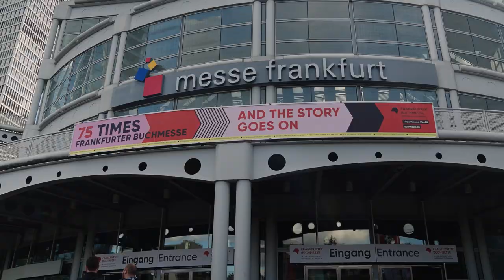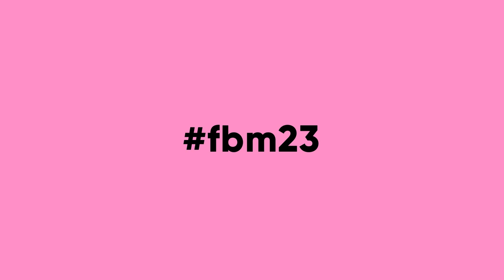Frankfurter Buchmesse 2023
(English below) Die 75. Frankfurter Buchmesse (18.-22. Oktober 2023) hat ihre einzigartige Stellung als wichtigster internationaler Treffpunkt der Buch- und Medienbranche abermals gezeigt: Mit 105.000 Fachbesucher*innen  aus 130 Ländern und 110.000 Privatbesucher*innen gelang der Frankfurter Buchmesse nach den beiden Coronajahren 2020 und 2021 erneut ein deutlicher Wachstumsschub. Die beiden Publikumstage Samstag und Sonntag lagen bei der Zahl der Besuche um mehr als ein Drittel über dem Jahr 2022. Mehr als 4.000 Ausstellende aus 95 Ländern präsentierten sich in den Hallen. Das früh ausgebuchte Literary Agents & Scouts Centre (LitAg) meldete mit 548 Tischen eine Rekordbelegung. Mit Rechtehändler*innen aus insgesamt 324 Agenturen und mit über 35.000 Eintritten war das LitAg so frequentiert wie nie zuvor. Mehr als 7.000 Medienvertreter*innen berichteten über die gut 2.600 Veranstaltungen an den Fach- und Publikumstagen.

Diskursiver Widerhall der Weltpolitik und gesellschaftlicher Fragestellungen
Ob Klimawandel, Krise der Demokratien oder Kriege: Die internationalen Konflikte fanden einen diskursiven Widerhall auf der Messe. Der Frankfurt Pavilion war als kulturpolitische Bühne mit Debatten zum Nahost-Konflikt, zum Krieg in der Ukraine oder zum Protest der Letzten Generation sehr gut besucht. Der Wesenskern der Buchmesse als Diskursplattform zeigte sich gleich zu Beginn in Rede und Widerrede während der Eröffnungsfeier am Dienstag: Zu starken Reaktionen im Publikum und den Medien führten die Ausführungen des slowenischen Philosophen Slavoj Žižek zum Nahost-Konflikt. Um die ukrainische Buchbranche trotz des russischen Angriffskriegs sichtbar zu halten und ihr internationale Solidarität zu bekunden, wurde ein 200qm Länderstand inklusive eines vielfältigen Bühnenprogramms organisiert.

Spotlight on: Die Publikumshighlights
Das Messewochenende (20-22. Oktober) bot ein Publikumsprogramm, bei dem die Besucher*innen internationale Bestseller-Autor*innen, TV-Stars und Influencer*innen erleben konnten.
Lexi Ryan, Benjamin Lacombe, Motsi Mabuse, Guido Maria Kretschmer, Verona Pooth, SASHA und viele andere begeisterten das Publikum an der Open Stage. Im neuen „Meet the Author“-Areal hatten die Fans die Möglichkeit, u.a. Lucy Score, Rafik Schami, Elke Heidenreich, Mona Kasten und Sarah Sprinz zu begegnen.

The 75th Frankfurter Buchmesse (18-22 October 2023) has once again demonstrated its unique position as the most important meeting place for the international book and media industry: with 105,000 trade visitors  from 130 countries and 110,000 members of the general public Frankfurter Buchmesse succeeded in growing markedly once again after 2020 and 2021, the two years affected by the pandemic. Over 4,000 exhibitors from 95 countries presented their products and services in the exhibition halls. The Literary Agents & Scouts Centre (LitAg), which was sold out early, experienced record occupancy. With 548 reserved tables, rights professionals from a total of 324 agencies and over 35,000 entries, the LitAg was busier than ever before. More than 7,000 media representatives reported on the over 2,600 events taking place on the five days of the fair. Attendance on Saturday and Sunday, the two days when the book fair is open to the general public for the entire day, exceeded the number of visitors in 2022 by more than 30 percent.

Thoughtful consideration of global politics and social issues
Whether climate change, crises in democracies, or war – international conflicts received thoughtful consideration at the fair. The Frankfurt Pavilion was highly frequented as the fair’s cultural and political stage featuring debates on the conflict in the Middle East, the war in Ukraine and the protests by climate change activists. The book fair’s essence as a platform for discourse was evident right from the start in the narratives and counter-narratives heard during the fair’s Opening Ceremony on Tuesday, when remarks on the Middle East conflict by Slovenian philosopher Slavoj Žižek caused strong reactions from the audience and the media. As a way of keeping the Ukrainian book industry visible despite Russia’s war of aggression and demonstrating international solidarity, a 200-square-metre collective stand and a diverse programme of events was organised.

Spotlight on audience highlights
The weekend of the fair (20-22 October) featured a diverse programme which allowed visitors to experience international bestselling authors, TV stars and influencers. Lexi Ryan, Benjamin Lacombe, Motsi Mabuse, Guido Maria Kretschmer, Verona Pooth, SASHA and many others inspired audiences at the Open Stage. In the new Meet the Author area, fans had the opportunity to interact with Lucy Score, Rafik Schami, Elke Heidenreich, Mona Kasten and Sarah Sprinz, among others.